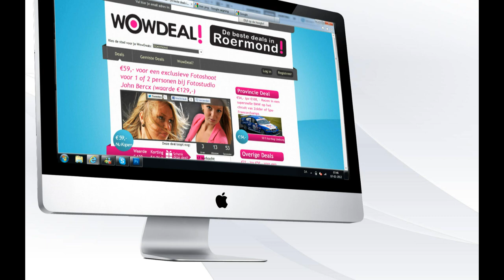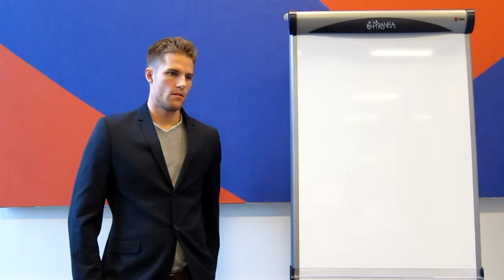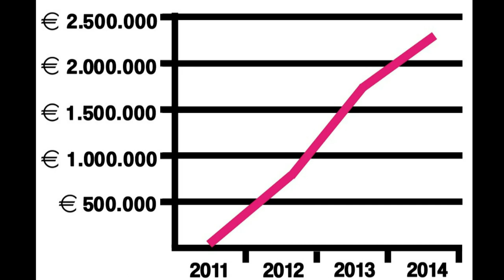final movie business plan wowdeal